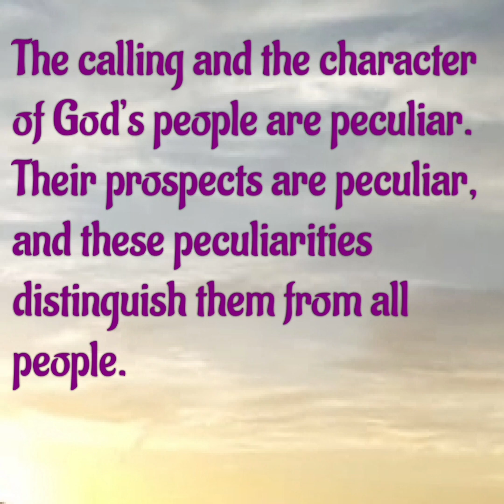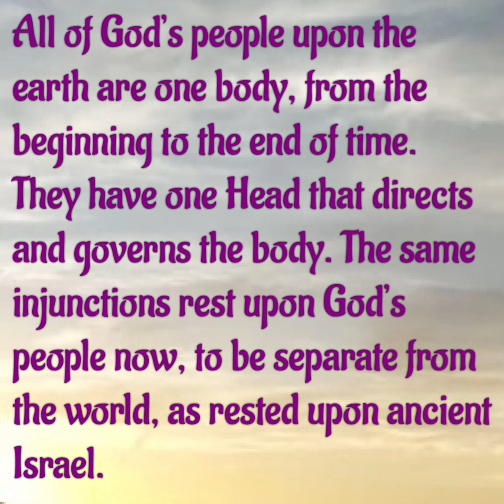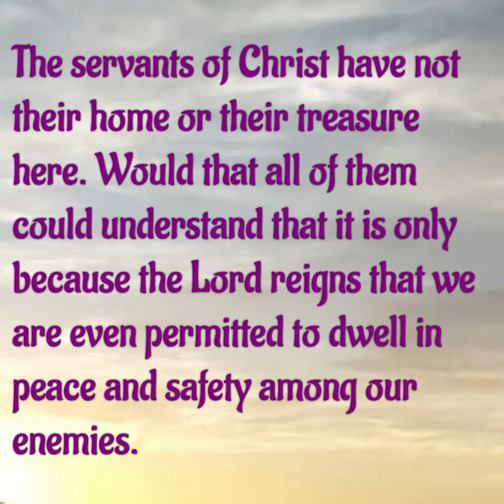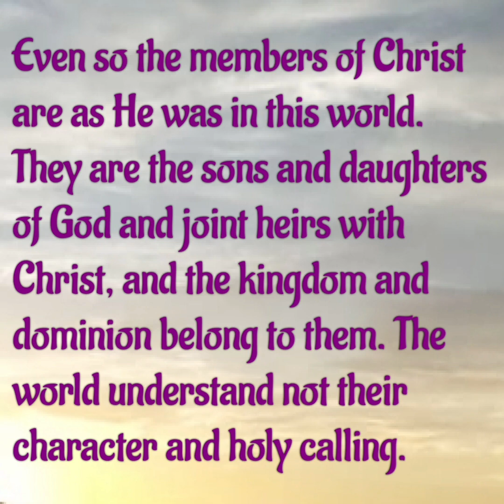From The Heart ❤ November 2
Song: I'm a Pilgrim

2
There the glory is ever shining!
O, my longing heart, my longing heart is there;
Here in this country so dark and dreary,

CHORUS:
I’m a pilgrim, and I’m a stranger;
I can tarry, I can tarry but a night.